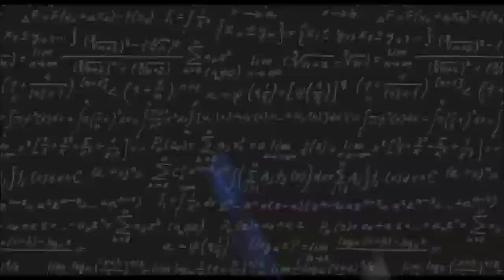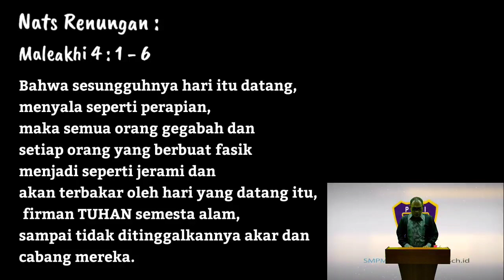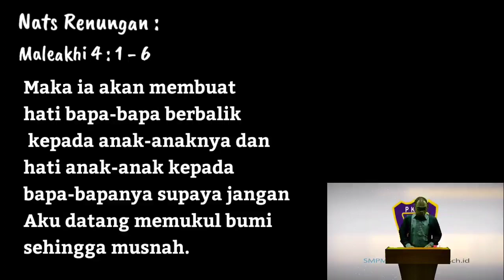Ibadah Siswa/i SMP Methodist Pematangsiantar (Sabtu, 16 Oktober 2021)